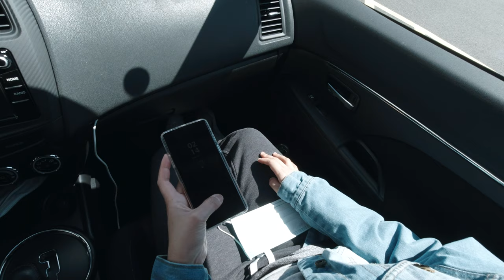OnePlus 8 First Impressions / REAL DAY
First impressions of the Oneplus 8! I bought my fiance the new Oneplus 8. It is AMAZING! She is LOVING it!
I am using the DJI Osmo Action again to shoot my vlogs. I also have the Canon M50, but I find the DJI Osmo Action to be more pocketable and convenient to use. It is still the PERFECT Vlogging Camera!